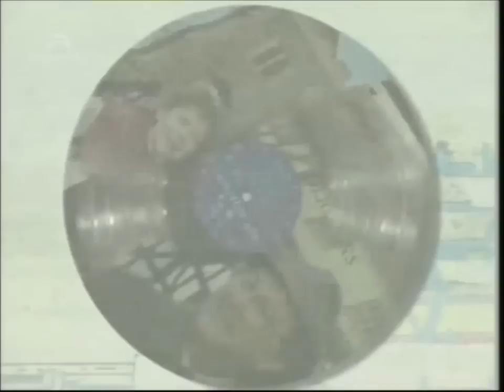may to december series 1 - episode 5 - They Didn't Believe Me - part 1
It is Alec's 54th birthday and he decides that it is time that Zoë met his family, especially his daughter Simone, a vicar's wife with very strict principles. So he invites Zoë along to a Sunday dinner at Simone's. What will she make of Alec and Zoë's relationship?